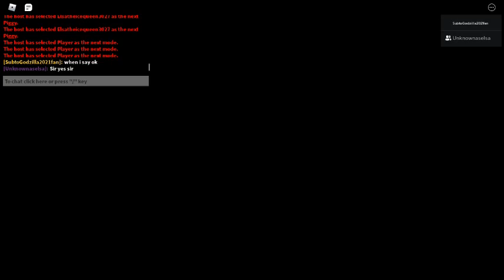Piggy kamosi skin jumpscare roblox